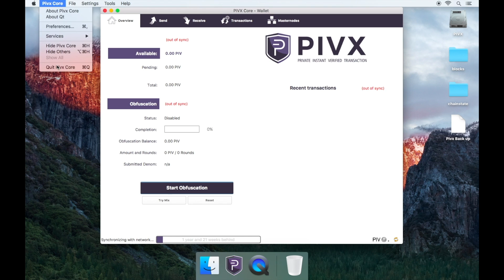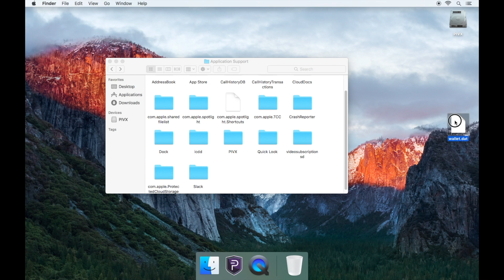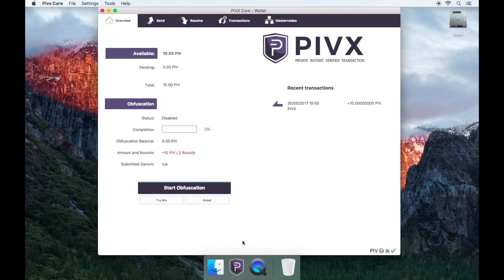HOW TO RESTORE YOUR PIVX WALLET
PLEASE NOTE: RENAME THE BACKUP FILE IN LOWER CASES…. EXAMPLE: wallet.dat

2. OPEN: “PIVX WALLET” (CONFIRM EVERYTHING)
3. ONCE THE PIVX WALLET OPENS CLOSE IT AFTER 30 SECONDS

4. GO TO: “HARD-DRIVE” ICON (TOP RIGHT OF YOUR DESKTOP)
GO TO: “USERS FOLDER”
GO TO: PIVX FOLDER (YOURS WILL EITHER BE CALLED YOUR NAME OR SOMETHING ELSE)
GO TO: LIBRARY (THIS WILL BE GREYED OUT)
GO TO: “APPLICATION SUPPORT FOLDER”
GO TO: PIVX
5. REPLACE THE CURRENT “WALLET.DAT” WITH YOUR “WALLET.DAT” (SIMPLY GRAB AND DROP YOUR WALLET.DAT INTO THE PIVX FOLDER AND CLICK REPLACE WHEN PROMPTED)

6. IF YOU HAVE A BACKUP OF YOUR  “CHAINSTATE & BLOCKS FILES” PLEASE DO THE SAME (GRAB AND DROP THE FILES WALLET.DAT, CHAINSTATE & BLOCKS INTO THE PIVX FOLDER AND CLICK REPLACE WHEN PROMPTED)

PLEASE NOTE: IF YOU DO NOT HAVE A COPY OF THE BLOCKCHAIN THIS ONLY MEANS THAT YOU WILL HAVE TO SYNC FROM SCRATCH.

7. CLOSE ALL THE WINDOWS
8. REOPEN THE PIVX WALLET APPLICATION AND WAIT FOR EVERYTHING TO SYNC.